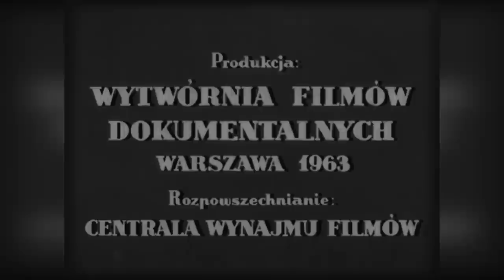Sopot 1963. lll MFP. SOPOT FESTIWAL.PKF. Dana Lerska, Katarzyna Bovery, Regina Pisarek!